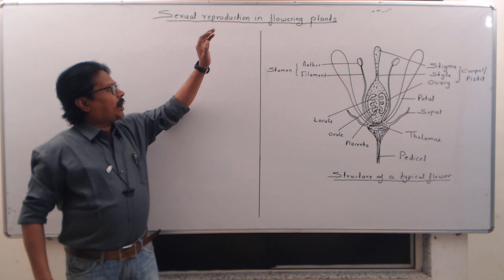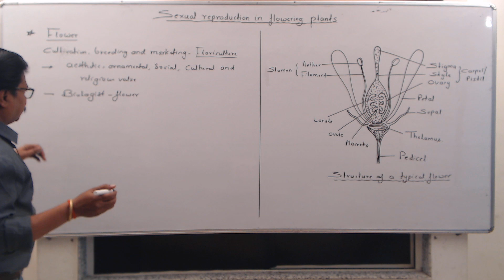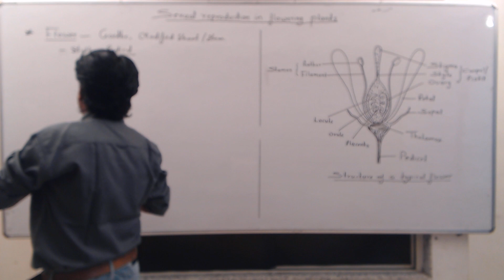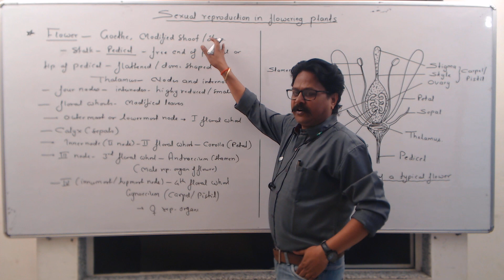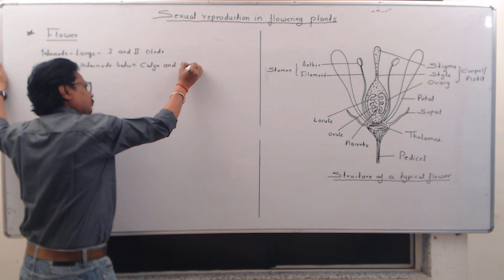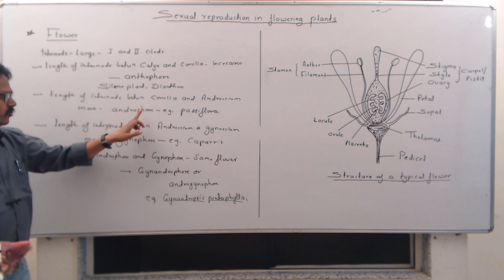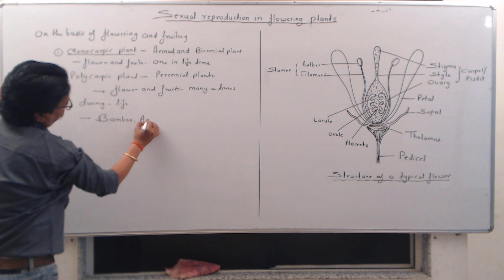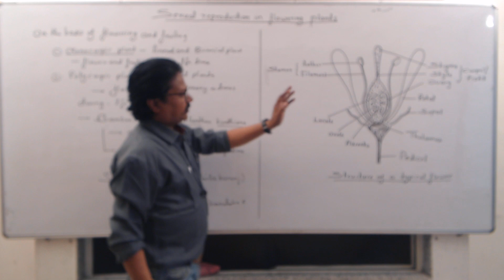Sexual Reproduction in Flowering Plants L1| 12th NEET/CET | Biology | Acharya Academy | Pandey Sir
This video will help you to revise structure of flower and you will come across some new terms related to flower